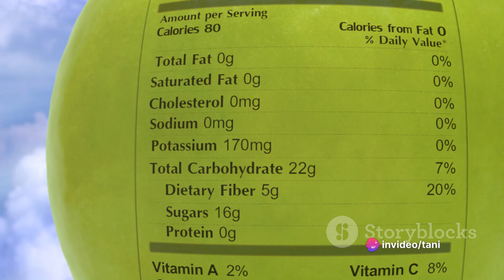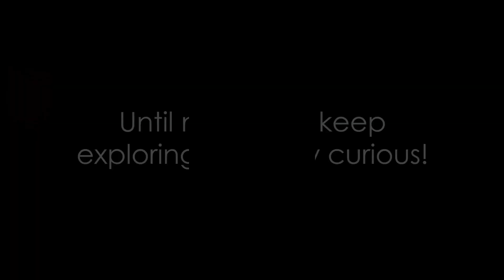Some Fun Facts About Apples